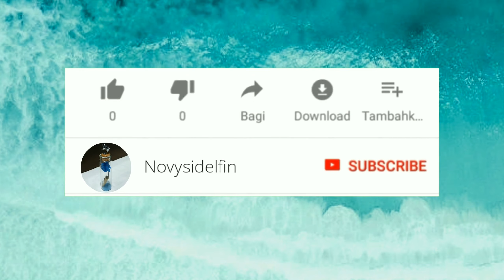Menghias Pensil dengan Bulu Ayam Tugas Kelas 1 SD Tema 6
Menghias Pensil dengan Bulu Ayam Tugas SPDB Kelas 1 SD Tema 6

Video kali ini saya akan menujukan cara menghias pensil dengan bulu ayam y..

Alat dan Bahan:
1. Bulu Ayam
2. Kain Flanel
3. Pita satin
4. Lem Tembak/ lem pita
5. Gunting
6. Pensil

menghias Pensil dengan bulu ayam
hiasan pensil dari bulu ayam
cara menghias pensil dengan bulu ayam SPDB Kelas 1 SD tema 6
membuat hiasan pensil dari bulu ayam
cara menghias pensil menggunakan bulu ayam
cara menghias pensil dengan bulu ayam SPDB kelas 1